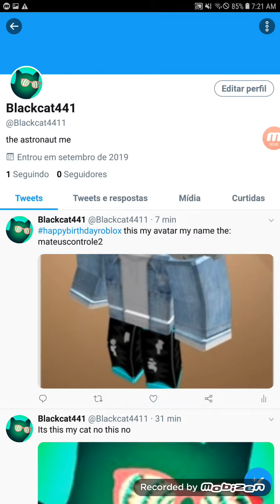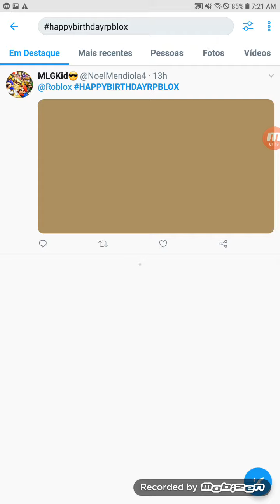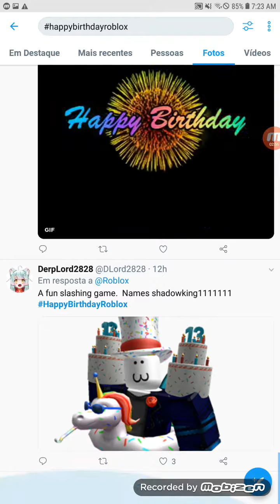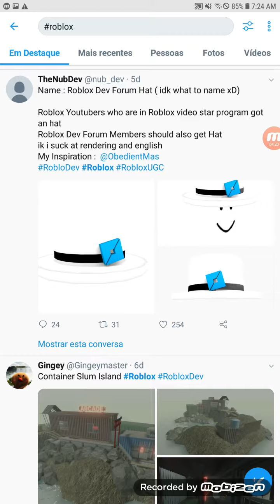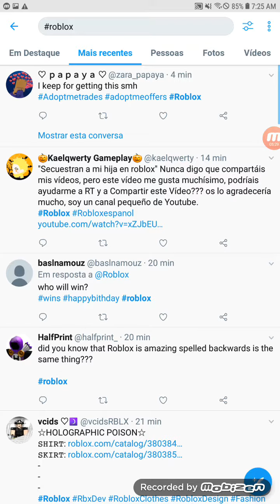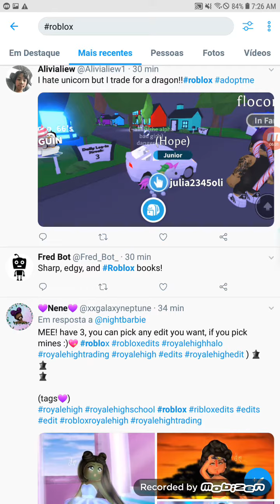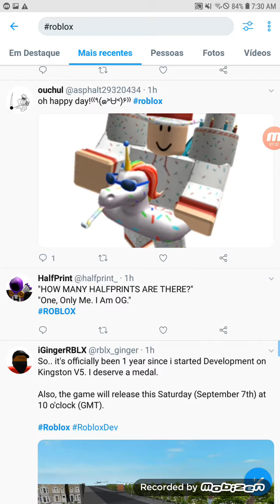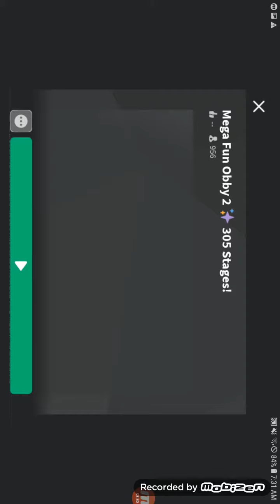Tutoriak de como ser o perdedor (como ganhar a mascara no dia 14)